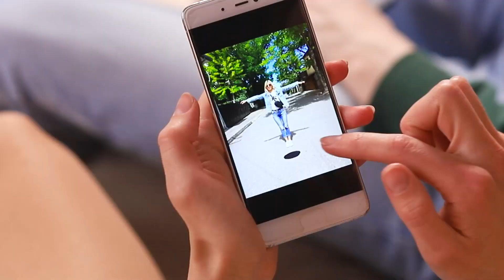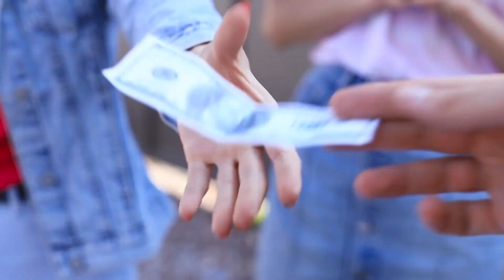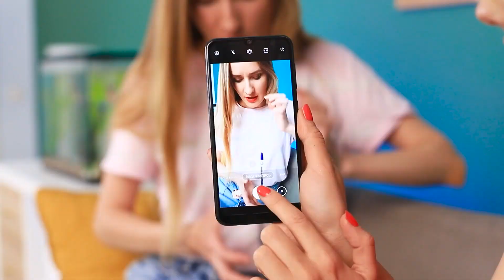14 เคล็ดลับมายากลที่ใคร ๆ ก็ทำได้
หากรักเราอย่าพลาดของสุดพิเศษจาก Troom Troom!  เสื้อยืด เสื้อกันหนาว แก้วน้ำ และอื่นๆ อีกมากมาย คลิ๊กเลย
เคล็ดลับความงามแบบพิลึก! ไอเดียแต่งหน้า ทำเล็บ และทำผม จากโซเชียลมีเดีย
วันนี้คุณก็สามารถสร้างความประหลาดใจให้เพื่อนๆ ได้แล้ว! ยังไงน่ะเหรอ?  ก็ด้วยวิดีโอใหม่ของเรานี่ไง คุณจะได้พบกับ 14 เคล็ดลับกลลวงใหม่ ๆ ในวิดีโอนี้อย่างแน่นอน!

• สระน้ำแบบเป่าลม
• ขาตั้งพลาสติกใส
• ไพ่
• ลวด
• ผ้าสีดำ
• รูบิก
• กาวที่ใช้กับงานก่อสร้าง
• โค้ก
• เบบี้ออยล์
• สีย้อมสีแดง
• ช้อน
• เชือก
• ปากกา
• รองเท้าผ้าใบ
• กล่องกระดาษแข็งขนาดใหญ่
• ท่อระบายน้ำ
• ไฟแช็ค
• แก้วไวน์
• ผ้าเช็ดปาก
• น้ำยาทาเล็บ